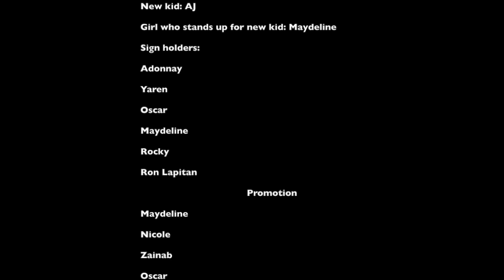We Are All the Same (With Subtitles)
"The main idea of this video is teaching people not to be racist. If you are racist, the people near you will have bad thoughts about you. No one likes racist people. What do you think you will have if you are racist? In our story we showed people how it makes them feel when someone judges them in a racist way. In the first scene we showed how people in their day to day life can hurt someone with only just a few words. I hope you will enjoy the story and see what a bad thing racism is." -Yaren, student

"We created this video to show Americans that no matter where you are from, everyone should be treated the same way as others, and also because racism is a big problem in the world. This is why we decided to make a video about racism to show people that we are all human, and we all deserve respect." -Ede, student